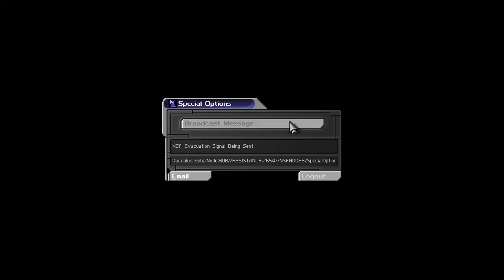Deus Ex (Ep. 7 - Switching Sides)